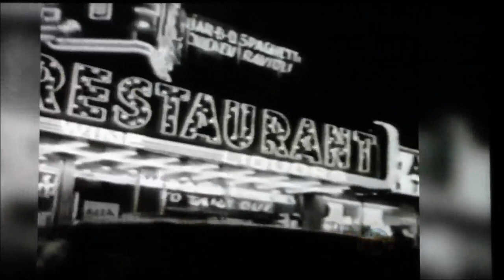On The Mark: With Mark Dwyer - George Faulkner (NTV.ca)